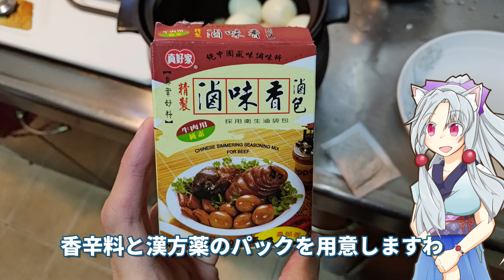台湾式滷物をボロボロ日本語で作る【VOICEROID 東北イタコ】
冬至と言えば湯円（タンユェン）ですわ。白玉団子に近いもち米を丸めて作った物ですわ。そして湯円と言えば、赤と白の小さい餡なし湯円と、様々な変化がある餡あり湯円ですわ。定番の味は胡麻とピーナッツ、近年はチョコレート・プリン・抹茶など新しい味も出てきましたわ。甘いが苦手、塩っぱい風味が好きな人に向ける豚肉湯円もあって、野菜などと一緒に煮ればお雑煮になりますわ。今回は胡麻とピーナッツの冷凍湯円を煮ますわ。

●立ち絵、挿し絵：
夏っぽい東北イタコ立ち絵（宙ノくじらさん）

●音楽、効果音：
Little Prelude and Fugue（Sir Cubworthさん）

●検索用タグ：煮物、角煮、煮卵、煮玉子